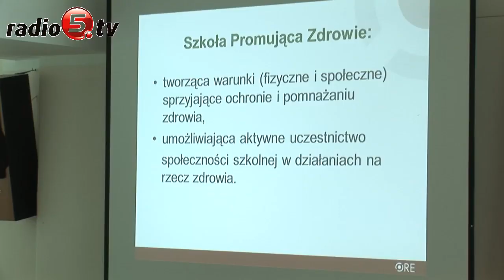Coraz więcej dzieci cierpi na otyłość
Propagowanie idei szkół promujących zdrowie, wymiana doświadczeń między placówkami i zagrożenia żywieniowe najmłodszych- to tematy, które poruszano dziś na konferencji zorganizowanej w Mazurskim Ośrodku Doskonalenia Nauczycieli w Ełku. Udział w niej wzięli m.in. dyrektorzy szkół, nauczyciele, pedagodzy i specjaliści od spraw zdrowego odżywiania. Celem spotkania było przede wszystkim pokazanie korzyści wynikających z udziału w programie "Szkoła promująca zdrowie". Placówek z takim certyfikatem jest w Polsce ponad 2600, na Warmii i Mazurach 100.  W Ełku, certyfikat wojewódzki posiada Szkoła Podstawowa nr 5 i Zespół Szkół Samorządowych. Szkoła Podstawowa nr 9 i placówka w Nowej Wsi Ełckiej, starają się o jego uzyskanie. Szkoły w Stradunach i Chełchach mogą natomiast poszczycić się krajowym certyfikatem "Szkoły Promującej Zdrowie" - informuje  dr Joanna Szkatuła z Mazurskiego Ośrodka Doskonalenia Nauczycieli w Ełku.

Jak pokazują badania, coraz więcej dzieci cierpi na otyłość spowodowaną złym odżywianiem. Żeby temu zapobiegać warto znać oznaczenia na etykietach produktów. Okazuje się bowiem, że spora część z nas nie interesuje się tym co jemy. A większości produktów zawiera bardzo szkodliwy cukier, który jest przyczyną otyłości. - Ta prowadzi do wielu chorób, takich jak cukrzyca, schorzenia metaboliczne i coraz częściej spotykane u dzieci nadciśnienie tętnicze - wylicza dr Elżbieta Brandt z Wyższej Szkoły Gospodarki w Bydgoszczy.

W Szkole Podstawowej w Nowej Wsi Ełckiej, która stara się o certyfikat "Szkoły Promującej Zdrowie", pracownicy Poradni Psychologiczno-Pedagogicznej zorganizowali akcję "Aktywnie po zdrowie". Zrealizowano wiele treści programowych dotyczących zdrowego odżywiania, aktywności ruchowej, radzenia sobie ze stresem czy nauki technik efektywnego uczenia się. - Dzieciaki bardzo chętnie uczestniczyli w zajęciach - przyznaje psycholog Joanna Kierwiak-Staszek.

Organizatorem II Regionalnego Kongresu Szkół i Przedszkoli Promujących Zdrowie był MODN w Ełku i Wyższa Szkoła Gospodarki w Bydgoszczy.